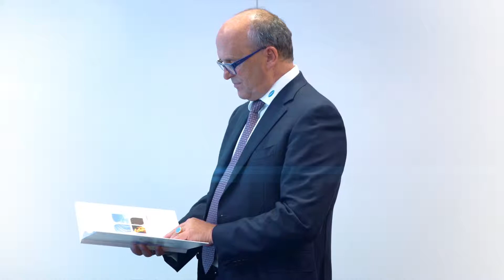HAGLEITNER HYGIENE | Werte-Schmetterling